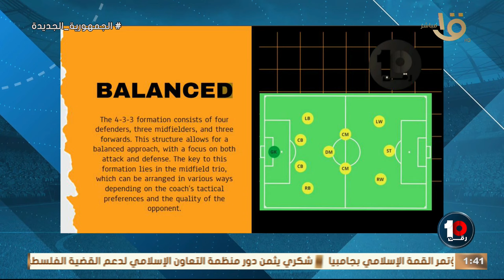عاملين حالة مختلفة🔥🔥.. شريف سالم: علاء عبد العال غير جلده مع الجونة وعامل شغل مميز💣👇🏻